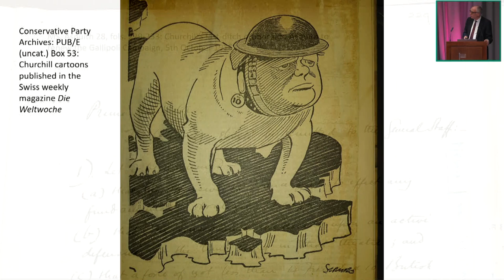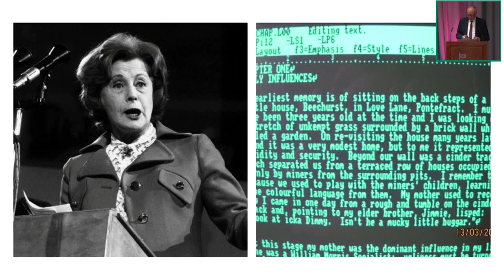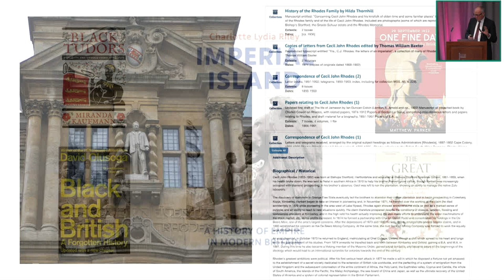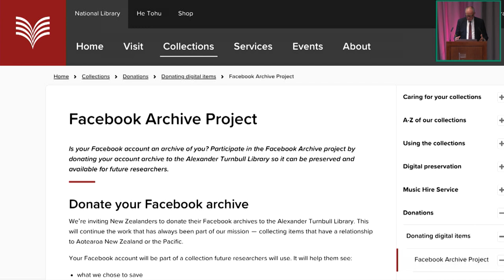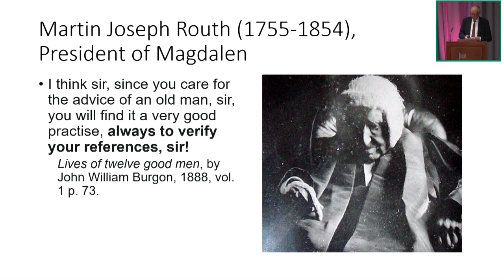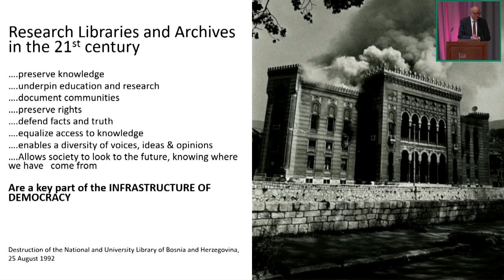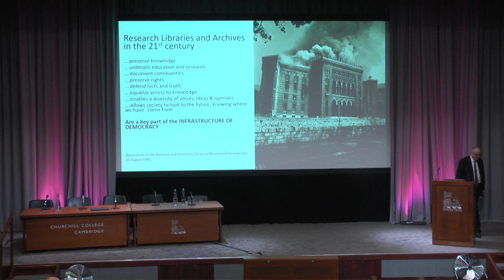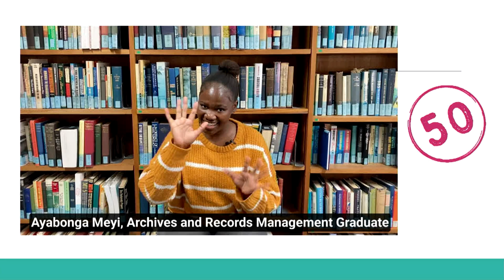Churchill Fiftieth Anniversary Conference - Keynote: What’s in the Stacks?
Richard Ovenden ‘What’s in the Stacks? The Research Library in the 21st century’